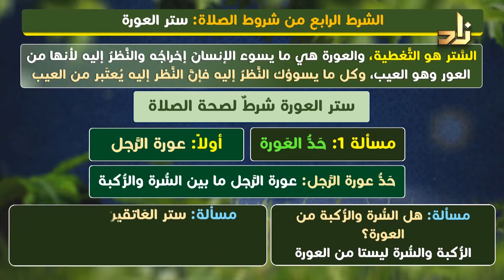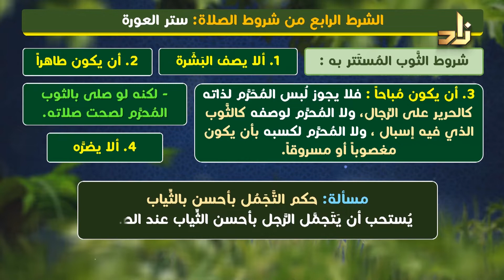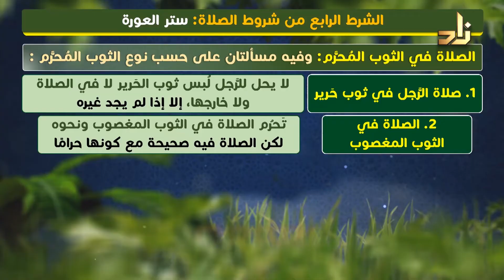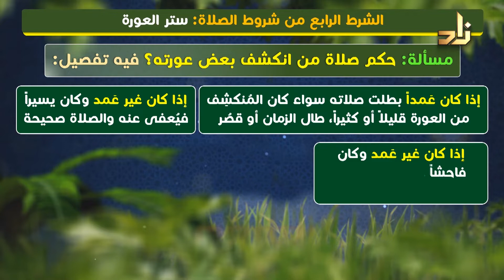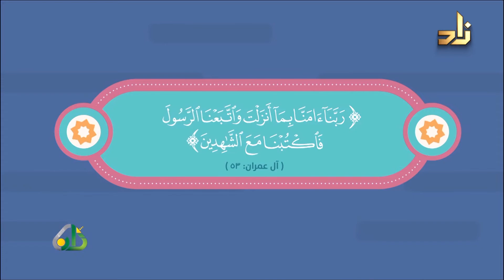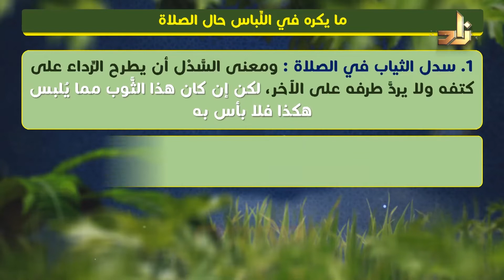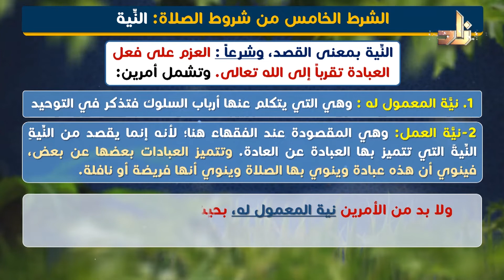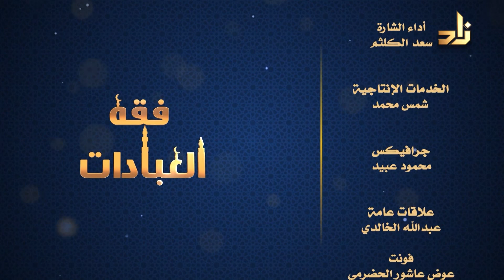الحلقة 28 من برنامج فقه العبادات_ شروط الصلاة ج4 شرط ستر العورة مع الشيخ هتلان الهتلان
شروط الصلاة  ج4  شرط ستر العورة مع الشيخ هتلان الهتلان